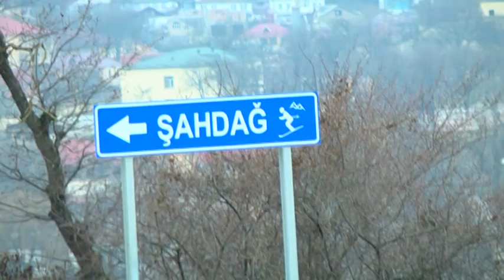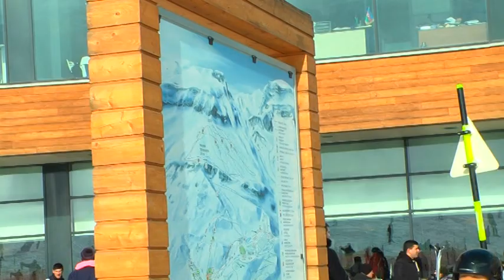Addım Addım Qusar Şəhəri